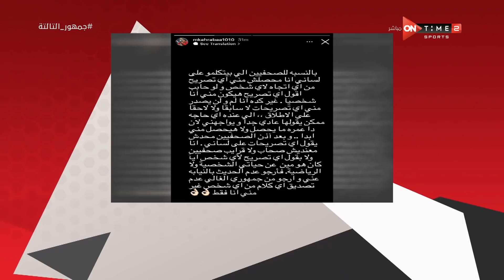جمهور التالتة - حلقة الأحد 31/10/2021 مع الإعلامى إبراهيم فايق - الحلقة الكاملة